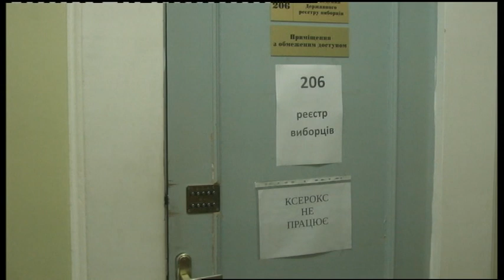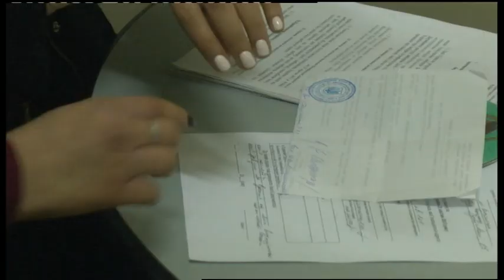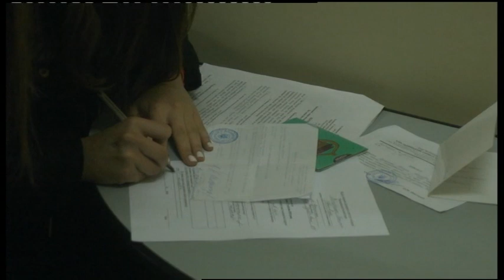12.04.2019. Новини. 17:00